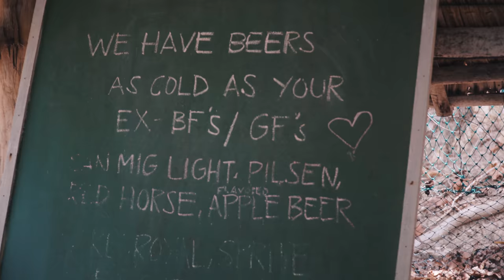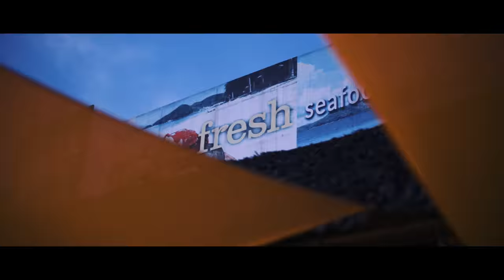CORON TRIP 2018 (DAY2) - VLOG#13 w/ English CC.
Our 2nd day at Coron, Palawan was a blast, I hope we could go back soon!

Gears Used:
A6500 Bundle
Zhiyun Crane
Sony A6500 w/ Kit Lens
Sony 10-18mm
Sony 18-105mm
Sigma 30mm 1.4
72mm ND Filter
62mm ND Filter
52mm ND Filter
DJI Mavic Pro
Refurbished Mavic
Mavic ND FIlter
Joby Gorillapod
Rode Mic GO
Rode Deadcat
SD Card
Batt & Charger